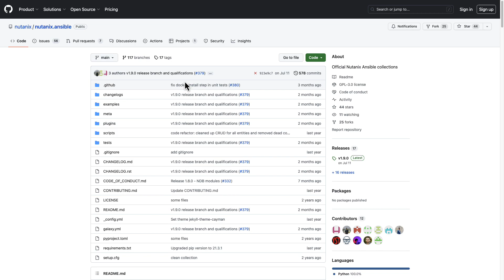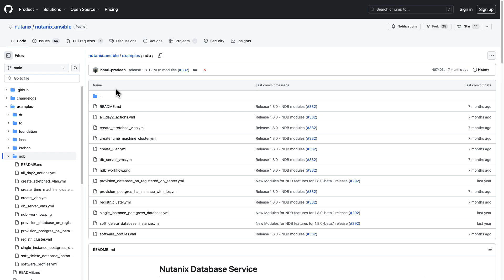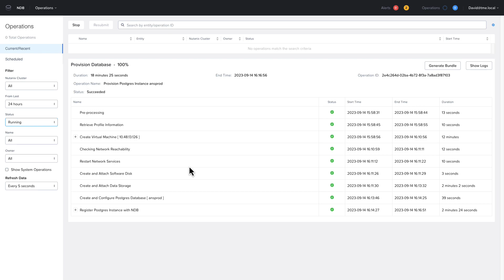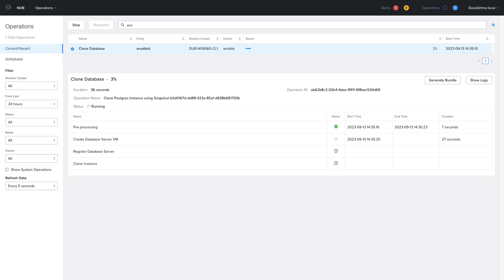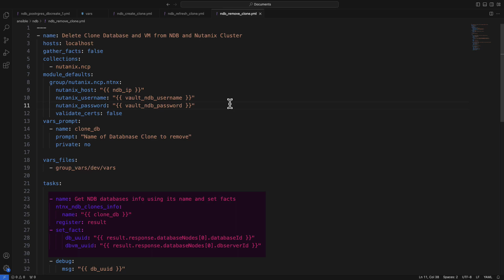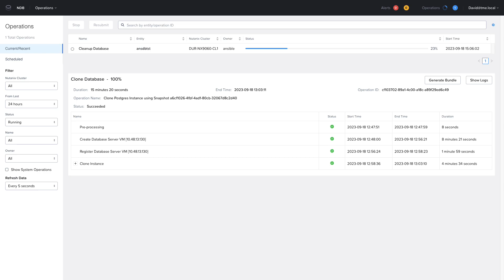Database Management with Nutanix Database Service and Ansible | Tech Bytes | Nutanix University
Expand your Infrastructure as Code to include databases! Provision, clone, and manage databases using Ansible playbook automation and the Nutanix Database Service.